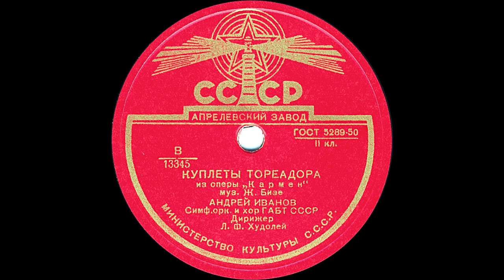КУПЛЕТЫ ТОРЕАДОРА из оперы «Кармен» исп. АНДРЕЙ ИВАНОВ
КУПЛЕТЫ ТОРЕАДОРА из оперы «Кармен», муз. Ж.Бизе, исп. АНДРЕЙ ИВАНОВ, Симф. орк. и хор ГАБТ СССР, Дирижер Л.Ф.Худолей